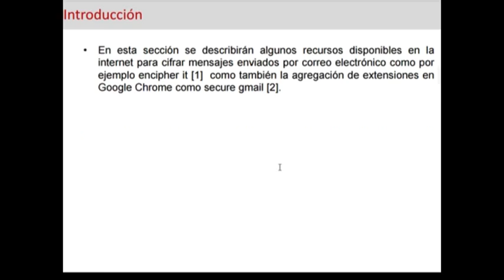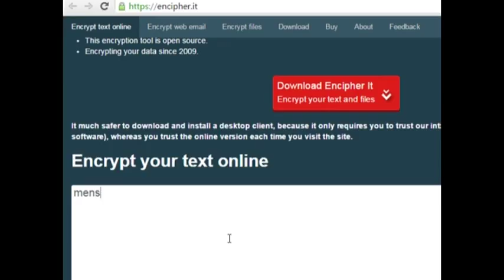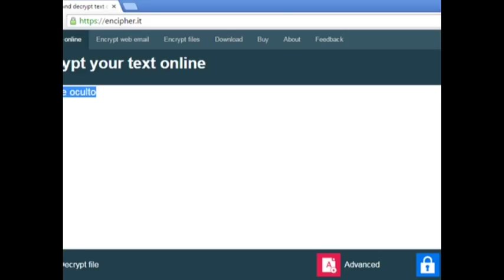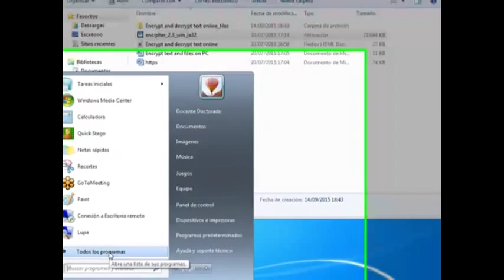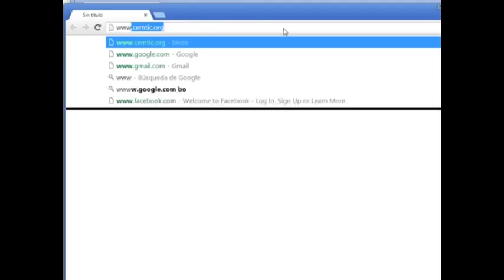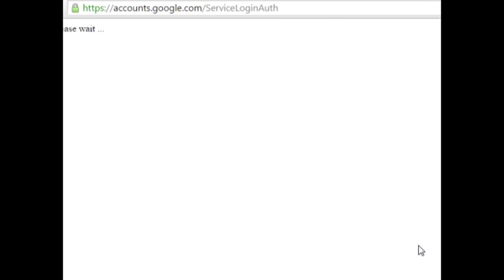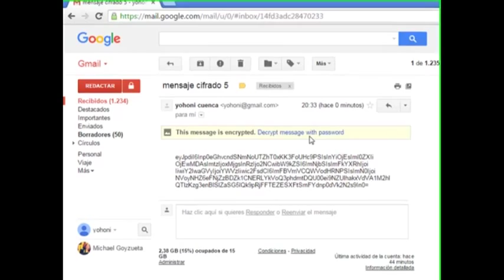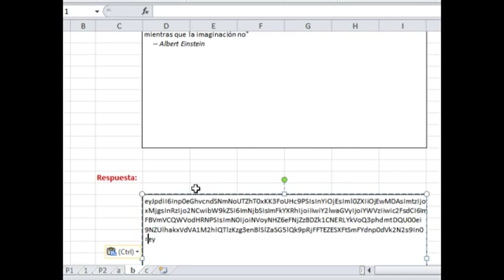Video Tutorial I (Unidad IV)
Explicación Doctoral